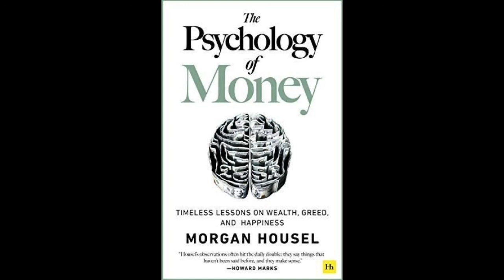Chapter: 7 Freedom(The Psychology Of Money)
This video is a Complete Book of Award-Winning Author, Morgan Housel's book The Psychology of Money. According to Morgan Housel, becoming rich or achieving financial freedom has very little to do with your being smart or your hard work, instead your becoming rich depends more on how you behave with money. If you are a genius in financial education and your knowledge in the field of finance is tremendous, but if you do not have behavioral skills then it can prove to be a financial disaster for you. Financial success is not hard science but it is a soft skill and this soft skill is
called The Psychology of Money.